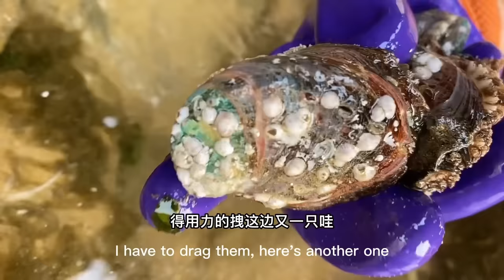【English sub】小章赶海，偶遇大虾群，八爪鱼抓了十多条！闯进石斑鱼窝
大家好，我是小章，一个生活在山东日照的海边人，从2019年开始做赶海视频，我和大哥从最开始接触这个行业是比较困惑的，每天分享一些我们的赶海视频日常生活，现在看到大家很喜欢我分享的渔民风情和渔家生活，非常感谢每一位粉丝的喜欢与支持。 Hello everyone I am Xiaozhang a woman living on the seaside in Rizhao Shandong. I started to make videos of picking seafood in 2019. At that time my husband and I were very confused. Now everyone likes the fishermen’s customs and lives I shared. Thanks for your like and support.